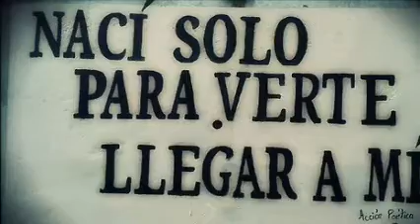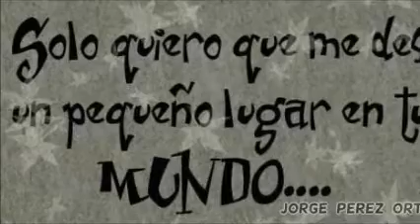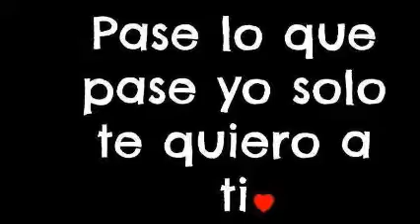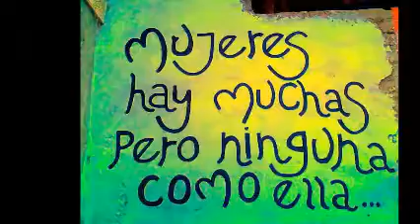CONOCEME & OSCAR ATHIÉ & ReMiXeS Dj GeOrGeS FLaShBaCk & 100 % MeXiCaNo